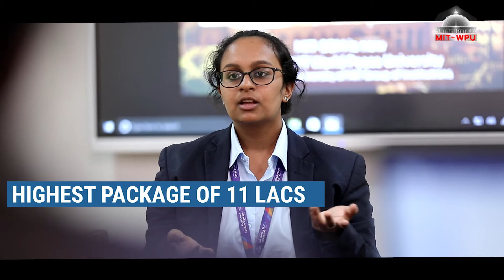MIT-WPU’s MSc in Data Science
MIT-WPU’s MSc in Data Science is two years Full-Time program which prepares aspirants for leadership roles in computing and technology by developing their expertise in key areas which are driving today’s technological growth. Moving from deep theory to developing coding solutions, you’ll get a chance to tackle real-world problems and develop a skill set spanning theoretical and algorithmic foundations to cutting-edge developments in computing.